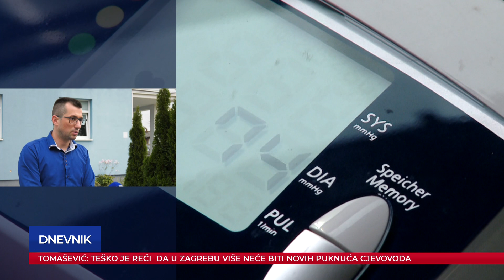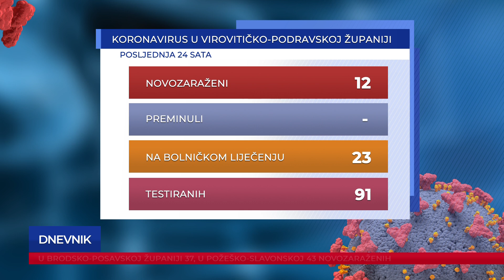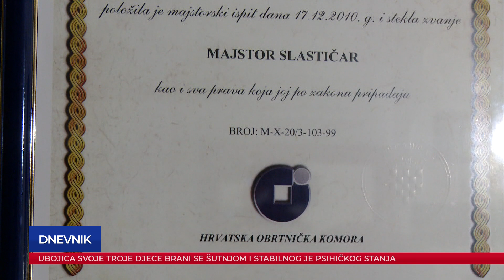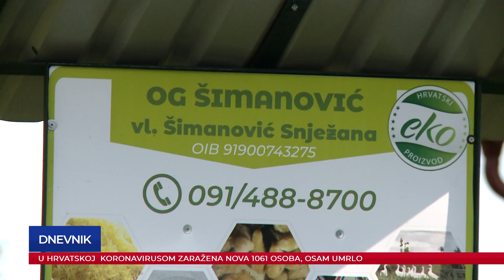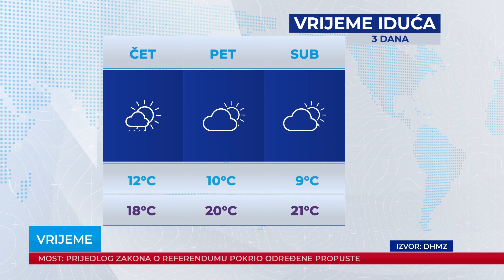Dnevnik 28.09.2021.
Dnevnik Plave televizije, emitiran 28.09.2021. u 19:00